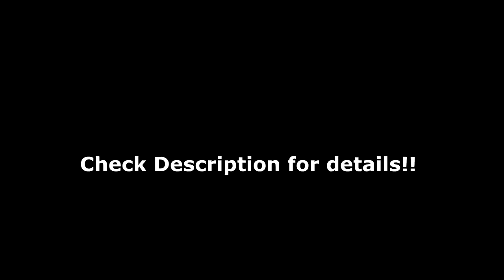American Bully Puppys Coming Soon (Pups Due 10/15/17)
Caona Bullys prides it's self in producing some of the most beautiful and functional Bullys pits on the planet.

Located in Broward County Florida